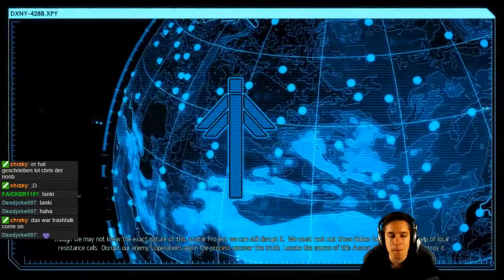XCOM 2: #13 - Making Contact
«LET'S PLAY XCOM 2»
Singleplayer Gameplay by Man of the West (2016).

XCOM 2 is a turn-based tactics video game developed by Firaxis Games and published by 2K Games for Microsoft Windows, OS X, and Linux. It was released February 5, 2016. XCOM 2 is the sequel to 2012's reboot of the series, XCOM: Enemy Unknown. Taking place 20 years after the events of Enemy Unknown, it follows the continuity that XCOM, a military organization trying to fight off an alien invasion, has lost the war, and is now a resistance force against their occupation of Earth.

As with previous games in the series, XCOM 2 casts the player as the commander of the eponymous military organization, now a resistance force opposing the ongoing alien occupation of the planet. Players take control of the Avenger, the new mobile base for XCOM. Players are tasked to give commands to squad members in battles against aliens during missions, while commanding the engineering and research department of the base between missions to create and research improved and new gadgets, weapons and technologies to assist players in battle. Soldiers can be recruited, with each soldier class having their own skill trees and abilities. For example, the Grenadier class can gain access to explosives and grenade launchers, while the Ranger is equipped with melee weapons like swords. Armor and weaponry can also be researched and upgraded by the player in the Avenger base. Each mission's environment is influenced by the world's state, while maps are procedurally-generated to create a wide variety of levels, in which every map features different terrain and buildings in each play-through. Mods are also supported. Campaign, class and enemy types can be created by users and can be shared through Steam Workshop. A one-versus-one multiplayer mode also returns from Enemy Unknown. New enemies are also featured, such as units from the new faction, ADVENT, and more alien types like the Viper.

At the start of most missions, the player's squad will be concealed and will not be detected by any enemies. They can position their troops to plan their battle and ambush enemies. The player can also loot corpses of enemies to obtain weapons, upgrade parts and artifacts. Melee weapons are also featured. Players can also hack into enemies' mechanical weapons like turrets and temporarily shutdown or control them for themselves. Soldiers in the squad can be killed by enemies; however, their bodies can be carried back to extraction to keep their equipment should the player deem it necessary to abort the mission. Likewise, if a soldier is critically wounded and it is deemed necessary to abandon the mission, a soldier can carry the wounded soldier to extraction where they are revived upon leaving the map. XCOM 2 features faster combat than Enemy Unknown, as there are a lot of "hit-and-run" missions where players must rush into facilities to complete their objective quickly and return to the extraction point immediately. This includes semi-random attacks on the Avenger by alien UFO's, which will cause an automatic game loss if failed. The mission structure of the game is also different from other XCOM video games, as XCOM 2 features secondary objectives for the first time in the series. Reinforcements play a bigger role, and depending on the mission, ADVENT will continuously deploy new enemy troops. Another feature added is the Avatar Program, a research project run by the aliens, that gradually proceeds over time, and if completed is an automatic loss. This can be delayed by sabotaging alien research facilities and other semi-random events.